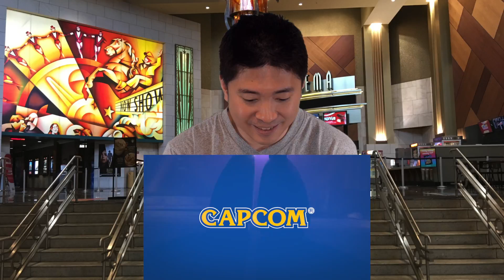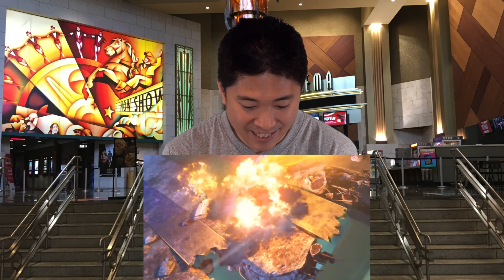Reaction - Marvel vs. Capcom Infinite Teaser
Here’s my reaction to the “Marvel vs. Capcom: Infinite Teaser.”

Marvel vs. Capcom Infinite Teaser | Marvel Entertainment